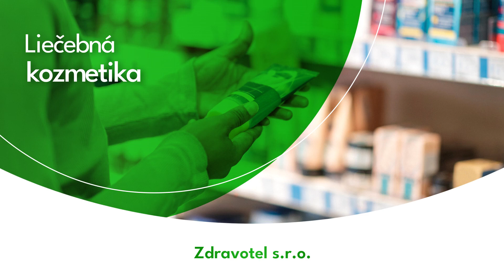VZP Zdravotel - autorizovaná výdajňa zdravotníckych pomôcok a zariadenia v Košiciach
DATATEL, spol. s r. o. Košice vám zabezpečí zdravotnícke potreby. U nás nájdete všetky užitočné pomôcky, akým je obväzový materiál, zdravotná pančucha, prsná epitéza, parochňa a príčesok či ortopedické príslušenstvo. Zabezpečíme vám:
- Predaj zdravotníckych pomôcok
- Výdaj zdravotníckych pomôcok
- Predaj doplnkového sortimentu
- Možnosť platby kartou
- Možnosť platby relax kupónmi
- Možnosť platby prostredníctvom faktúry
- Odvoz vášho tovaru domov
- Poradenstvo
Pre viac informácií neváhajte navštíviť náš web, alebo nás kontaktujte telefonicky či e-mailom.